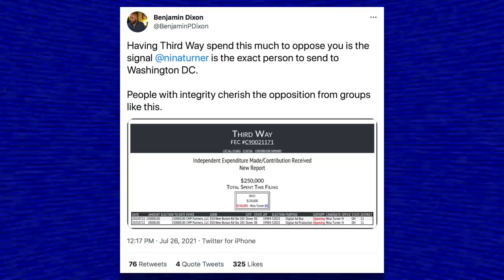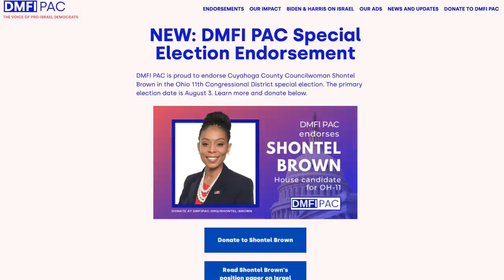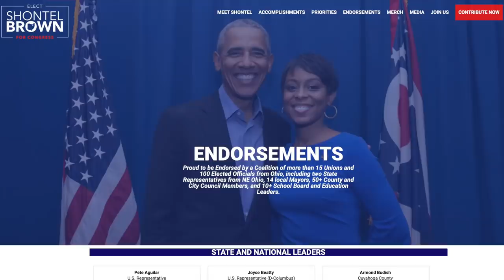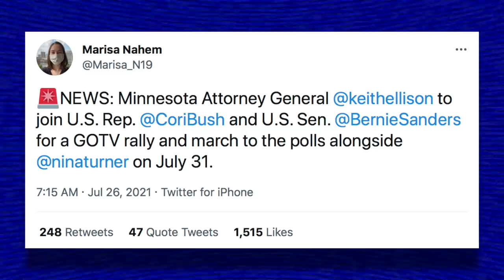Nina Turner’s Opponent is Now DANGEROUSLY Close to Winning—We CANNOT Let This Happen!